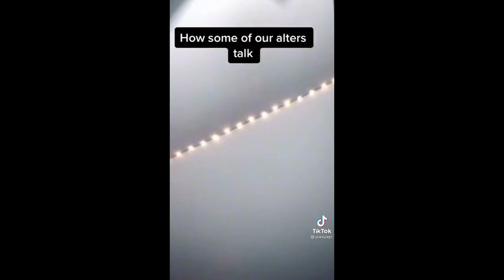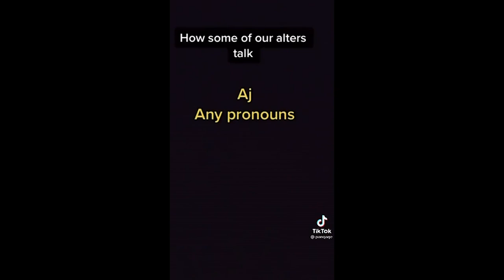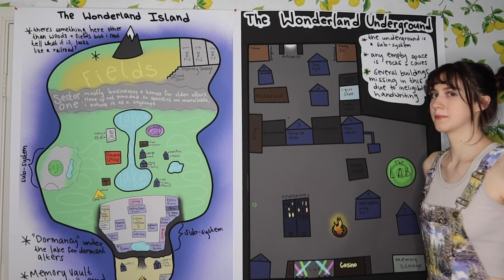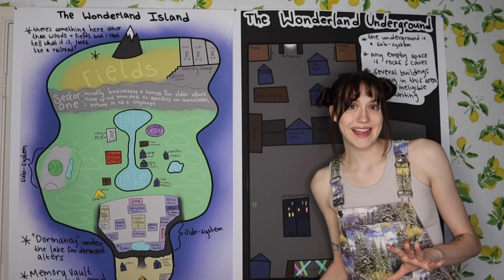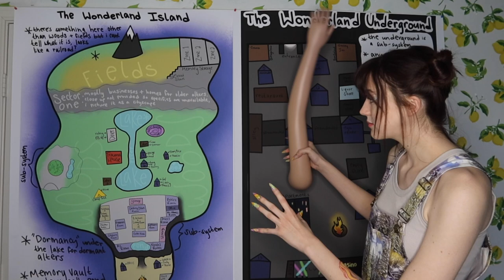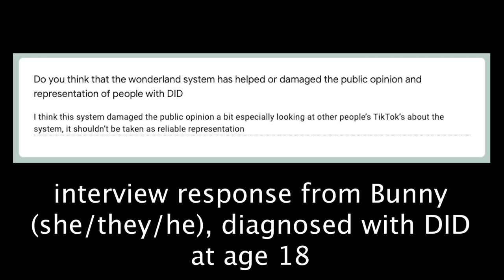The Wonderland System: WTF Happened?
lets go over the madness that was the wonderland system "controversy" on tik tok

thank u so much for watching i love and appreciate u all so much

My Podcast!

About graysons projects: welcome to my channel! i like to make random videos about whatever idea pops into my head, whether it be my personal life, commentary about influencers or movies, clothes, formula one, anything and everything. hope you enjoy!